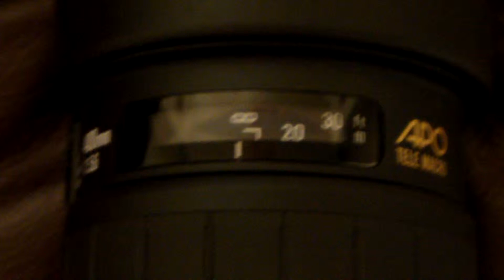Sigma Apo 400mm Telemacro full Pentax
AF Speeed test